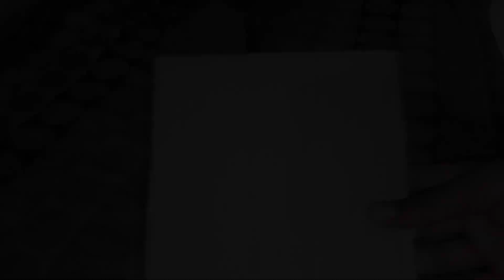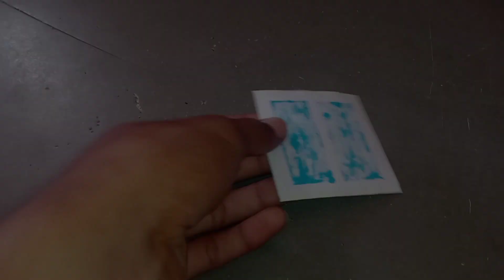ll How to Make Cardboard House Model ll